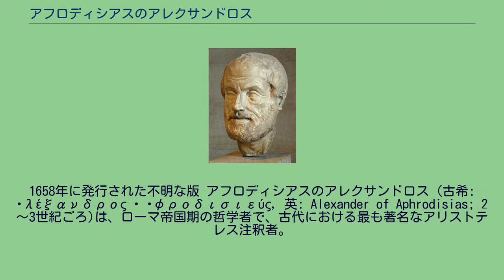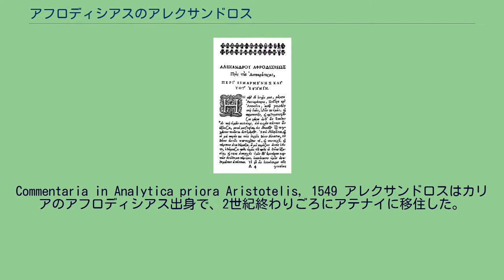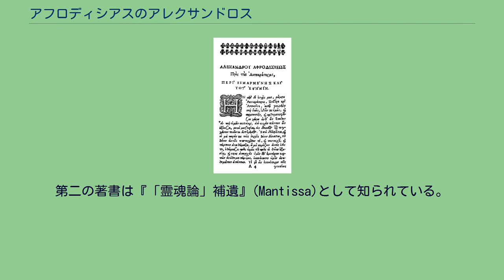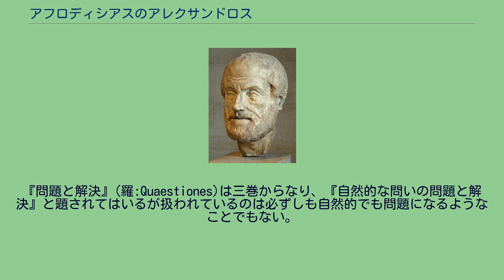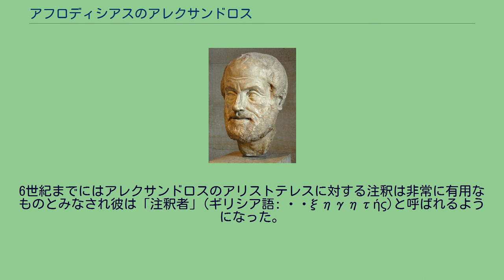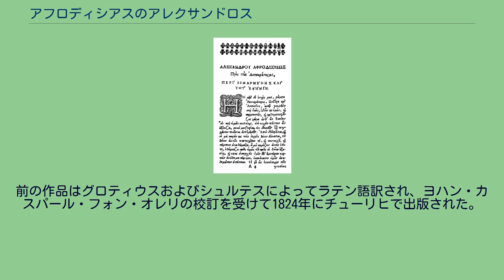アフロディシアスのアレクサンドロス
アフロディシアスのアレクサンドロス『運命について』(Pros tous Autokratoras)の最初の段落。
1658年に発行された不明な版 アフロディシアスのアレクサンドロス (古希: Ἀλέξανδρος ὁ Ἀφροδισιεύς, 英: Alexander of Aphrodisias; 2～3世紀ごろ)は、ローマ帝国期の哲学者で、古代における最も著名なアリストテレス注釈者。
カリアのアフロディシアス出身。
3世紀初頭のアテナイに住み、逍遥学派の学頭となった。
彼はアリストテレスの著作に対する注釈書（アリストテレス註解）を多く著したため、後世においては「注釈者」(ὁ ἐξηγητής, the commentator)と呼ばれる。
中でも『分析論前書』、『トピカ』、『気象論』、『感覚と感覚されるものについて』、『形而上学』に対する注釈書が現存している。
また、注釈書とは別に独自の論考も現存しており、『運命について』ではストア派の決定論の教義に反論している。
アリストテレスの『霊魂論』と同題の『霊魂論』を書いてもいる。
Commentaria in Analytica priora Aristotelis, 1549 アレクサンドロスはカリアのアフロディシアス出身で、2世紀終わりごろにアテナイに移住した。
彼は二人のストア派の教師とおそらく一人の逍遥学派の教師、つまり哲学者ソシゲネス、ヘルミノス、そしておそらくミュティレネのアリストテレスの弟子となった。
アテナイにおいて彼は逍遥学派の学頭となり、逍遥学派の哲学を教えた。
アレクサンドロスがセプティミウス・セウェルス帝およびカラカラ帝に著書『運命について』を自らのアテナイにおける地位に対する謝意とともに献じたのは198年から209年の間であると考えられている。
近年公刊されたアフロディシアスの碑文により、彼がアテナイに存在する学派の学頭であったことが確実となり、彼の全名が「ティトス・アウレリオス・アレクサンドロス」であることもわかった。
彼の全名から、おそらく彼の祖父かあるいは別の先祖がアシア属州総督時代のアントニウス・ピウスによってローマ市民権を与えられたのだと考えられている。
碑文では彼自身と同じくアレクサンドロスという名前で哲学者であった彼の父が讃えられている。
さらにこのことから、彼の著作のうちいくつかは彼の父に帰されるのではないかという疑いがもっともらしいものとなっている。
アンドレア・ブリオスコ『アリストテレスとアフロディシアスのアレクサンドロス』、16世紀のプラケット、ボーデ博物館 アレクサンドロスはアリストテレス註解をいくつか作成したが、その中で彼は折衷主義的傾向から逃れることとアリストテレスの教説を純粋な形で取り戻すことを模索した。
彼の注釈書のうちで現存するのは、『分析論前書』(第1巻)、『トピカ』『気象論』、『感覚と感覚されるものについて』、『形而上学』(1-5巻)に対するものである。
『形而上学』6-14巻のアレクサンドロスの名で伝わっている注釈（偽アレクサンドロス）は、エフェソスのミカエル（12-13世紀）のものだと推測されている。
また『形而上学』12巻の注釈だけはイブン・ルシュドの『形而上学大注釈』の中に引用されており、その概要を知ることができる。
『詭弁論駁論』に対する注釈もあるが同様に偽書だと考えられている。
散逸した注釈には『命題論』、『分析論後書』、『天体論』、『生成消滅論』、『霊魂論』、『記憶と想起について』に対するものがあった。
アレクサンドロスが三日月形の求積に関する注釈書を書き、これが円積問題に相当するとキリキアのシンプリキオスが言及している。
2007年4月にイメージング解析によってアルキメデスのパリンプセストからアリストテレスの『範疇論』の古い注釈書が発見され、古典学者ロバート・シャープルズはアレクサンドロスがこの注釈書の著者である可能性が最も高いと主張した。
注釈書ではないアレクサンドロスの独自の論考もいくつか現存している。
次の作品がそうである: 『霊魂論』、『問題と解決』、『倫理的諸問題』、『運命について』、『混合と成長について』。
彼に帰せられているもののうち以下の三作品は偽書とされる: 『医学問題集』、『自然学的諸問題』、『熱について』。
アレクサンドロスのその他の作品の中にはアラビア語訳で保存...